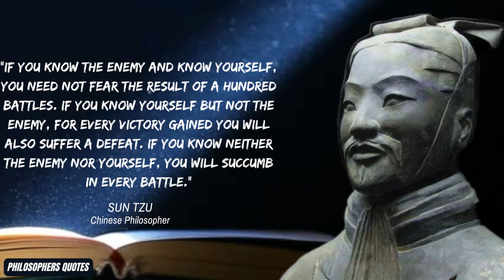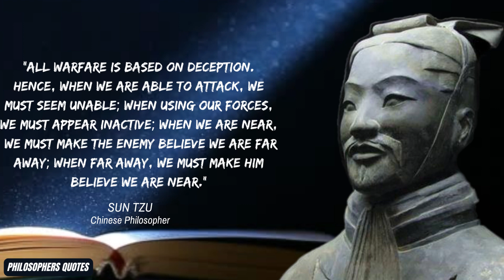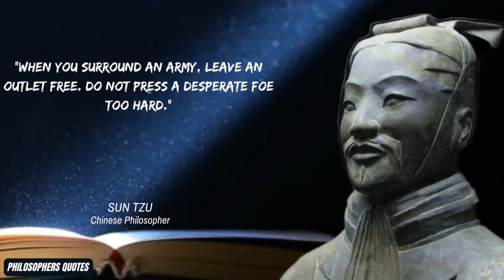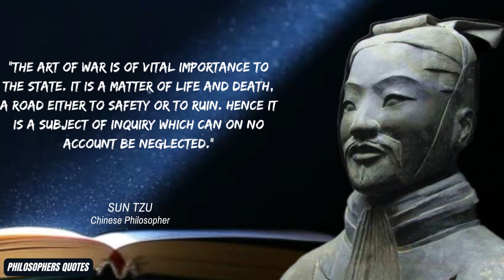SUN TZU: Quotes from Greatest Military Strategist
Sun Tzu (l. c. 500 BCE) was a Chinese military strategist and general best known as the author of the work The Art of War, a treatise on military strategy (also known as The Thirteen Chapters). He was associated (formally or as an inspiration) with The School of the Military, one of the philosophical systems of the Hundred Schools of Thought of the Spring and Autumn Period (c. 772-476 BCE), which advocated military preparedness in maintaining peace and social order.

Whether an individual by the name of Sun-Tzu existed at all has been disputed in the same way scholars and historians debate the existence of his supposed contemporary Lao-Tzu (l. c. 500 BCE), the Taoist philosopher. The existence of The Art of War, however, and its profound influence since publication clearly proves that someone existed to produce said work, and tradition holds that the work was written by one Sun-Tzu.

Thanks.